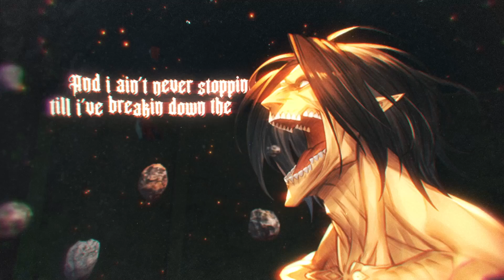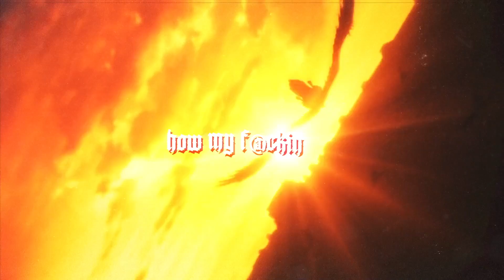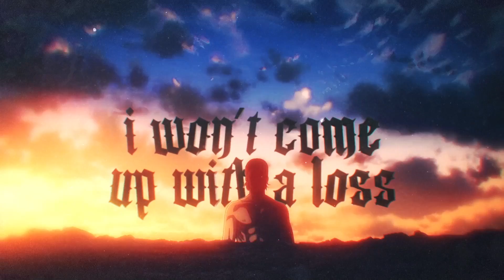Eren Jaeger Rap | "Paradis Devil" | GameboyJones ft PE$O PETE [Attack On Titan]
eren yeager rap | attack on titan rap |gameboyjones ft peso pete

~Credits~
» Featuring Artist:  @pesopete
» Producer:  @OmarCameUp
» Mixed/Mastered: @Daddyphatsnaps

Eren Jaeger (エレン・イェーガー Eren Yēgā?) is a member of the Scout Regiment and the main protagonist of Attack on Titan. He is the only son of Grisha and Carla Jaeger, the adoptive brother of Mikasa Ackermann, the younger paternal half brother of Zeke Jaeger and the current holder of the Attack Titan and the Founding Titan. Eren was born and raised in Shiganshina District, which is located on the southern edge of Wall Maria. He lived there until the year 845, when the Colossal and Armored Titans breached the Wall, allowing a flood of Titans to invade and destroy the city. During the incident, Eren witnessed his mother being murdered and eaten by a smiling Titan. This event aroused in Eren an intense hatred towards the Titans, and he swore to wipe all of them off the face of the earth. Soon afterward, his father, Grisha Jaeger, found him and gave him the key to his basement, instructing Eren to find it at all costs and retake Wall Maria. He then injected Eren with a Titan injection. Two years later, Eren along with his adoptive sister Mikasa Ackermann and his best friend Armin Arlelt joined the 104th Cadet Corps. The three successfully graduated, with Eren ranking as the 5th best cadet, and they joined the Scout Regiment following the struggle for Trost. After finding the basement and unlocking his father's memories, Eren learned about the truth of what the Titans are, as well as the history of Eldia and Marley. Eren then vowed to free his home from their true enemy: the rest of humanity that lives across the sea.